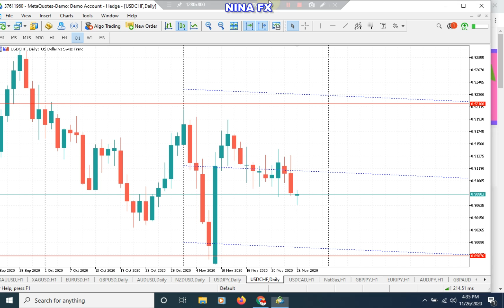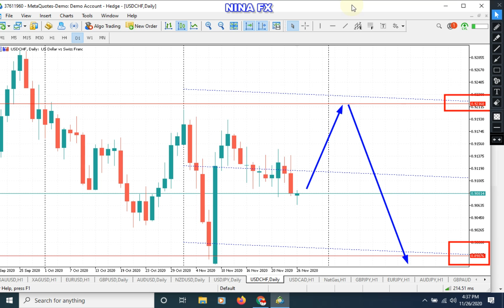USD/CHF Monthly Analysis for December 1 31, 2020 by Nina Fx